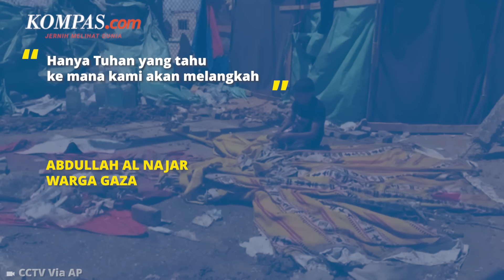Situasi di Rafah Berubah Jadi Kota Hantu, Semua Ketakutan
Israel kembali melancarkan serangan ke Rafah, kota paling selatan di Jalur Gaza. Akibatnya, kini tidak ada lagi tempat untuk menampung pengungsi di Gaza. Mereka terlantar di jalan, kelaparan, kehausan, dan minim bantuan.

Ratusan ribu pengungsi meninggalkan distrik itu dengan kondisi mengenaskan, kelaparan, kehausan, dan kebingungan karena tidak tahu harus berlindung ke mana. Hanya Tuhan yang tahu ke mana kami akan melangkah, ujar Abdullah al-Najar, salah satu warga Gaza, kepada Reuters, Selasa (7/5/2024).

Penulis Naskah: Nabilah Safirah
Narator: Nabilah Safirah
Video Editor: Alfiyan Oktora Atmajaya
Produser: Mochamad Sadheli